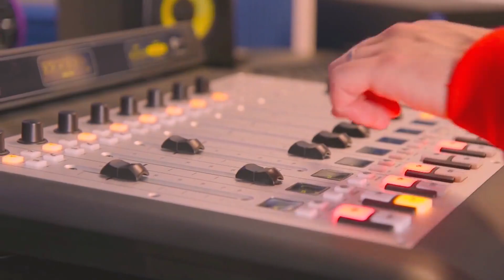Parlamentaria pide considerar cooperativas como agentes de inversión en reforma de pensiones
La diputada Joanna Pérez se reunió con la Ministra del Trabajo para revisar la medida que busca generar más competencia en el sistema.